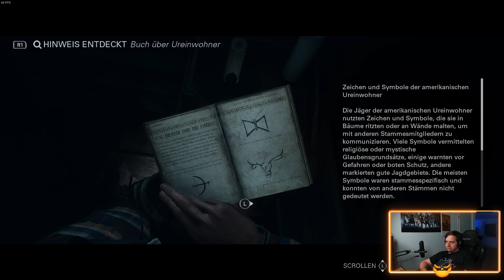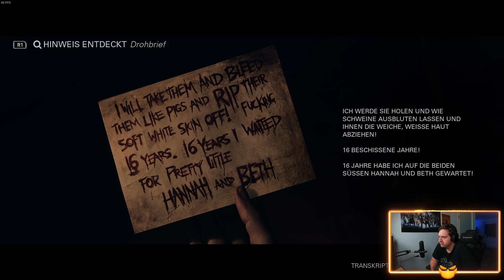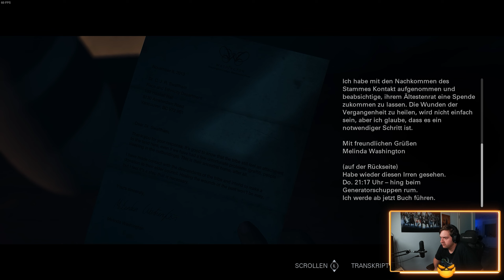Let's Play Until Dawn Remake #3